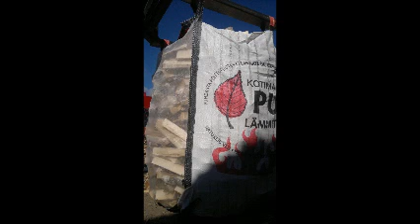2010 20121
Ollilan tilan ja Ollilan saha ja höyläyksen kuvia vuosilta 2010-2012